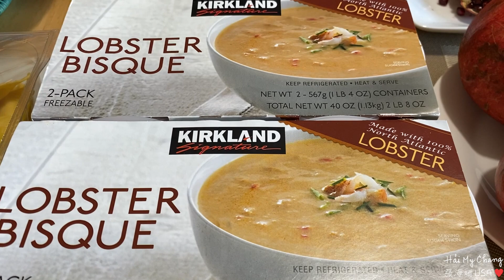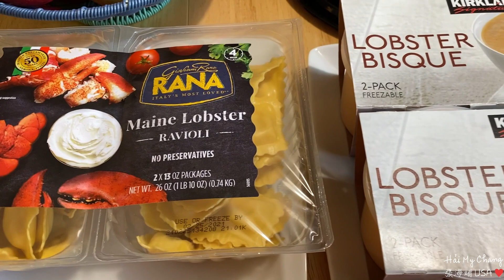133. EATING LOBSTER BISQUE & RAVIOLI FOR DINNER! CHOCOLATE CAKE FOR DESSERT!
EATING LOBSTER BISQUE & RAVIOLI FOR DINNER!